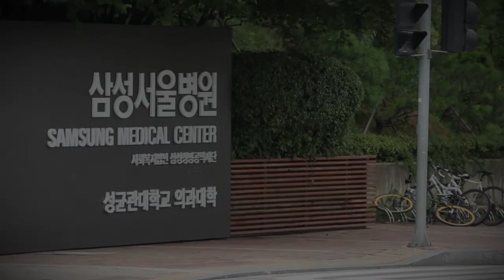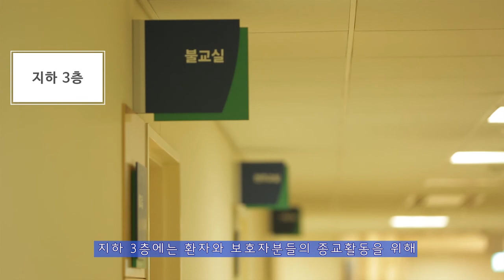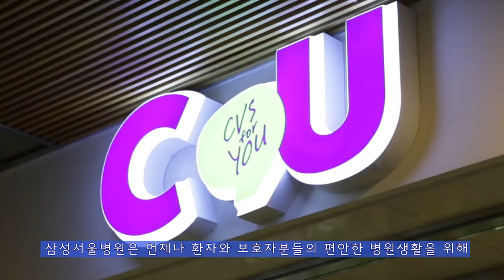삼성서울병원 편의시설 (암병원)